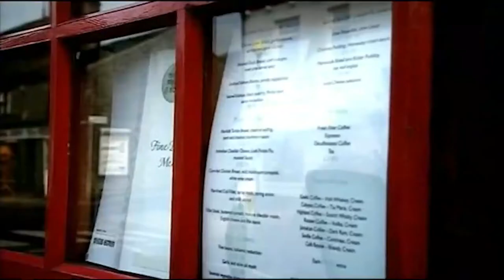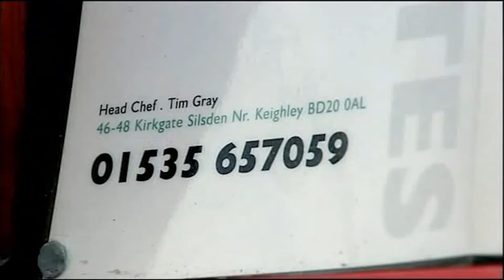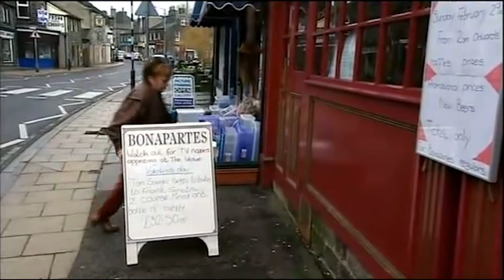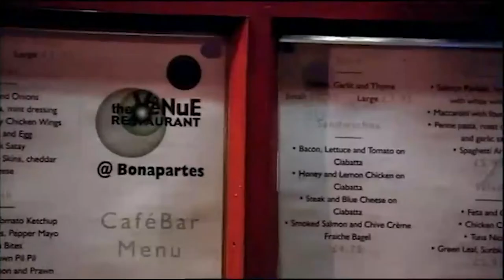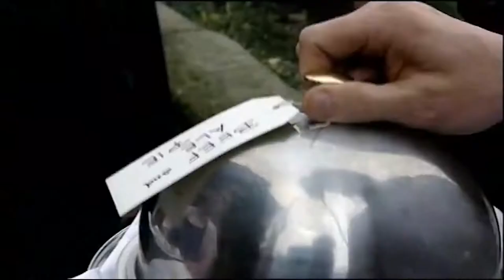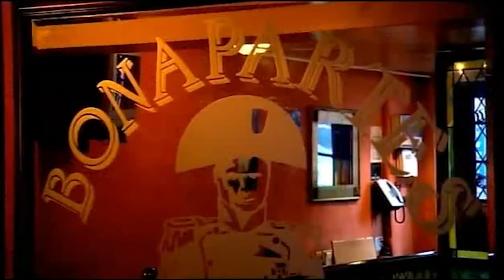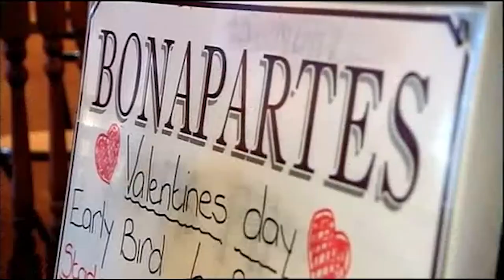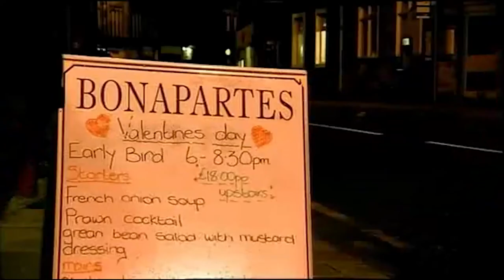Gordon Ramsays Kitchen Nightmares UK s1 ep1 - Bonapartes 1080HD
GordonRamsey KitchenNightmares Videos made on my humble PC^^ also good for some gaming~